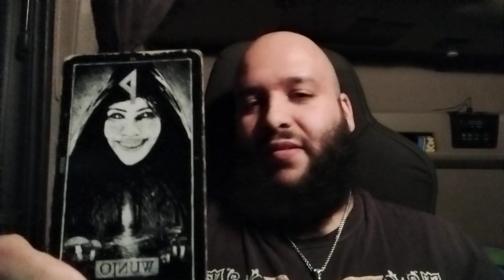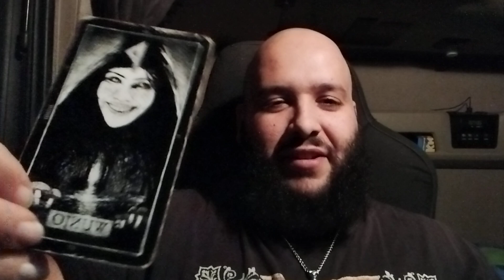Wochenrune für das Kollektiv für die KW 50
wöchentliche Runenziehung für das Kollektiv für die KW 50.